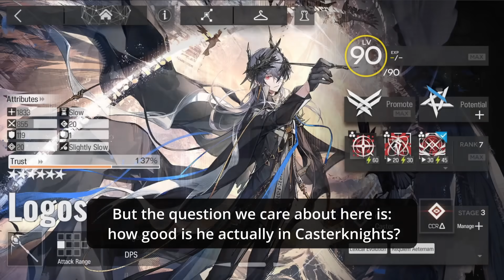The New CASTER ERA Is Here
I had fun playing H9-6, I think it’s one of the better H stages, and very few others come close to its level.

For casterknights, the high enemy count is a perfect showing of the play style i talk about in the intro, and a good place to show what Logos S3 can do.
The difficulty of the clear mostly lies in the micromanagement of specific enemies, so it’s hard to get across. I spent multiple hours trying to figure out stuff like the best Dusk summon positions and timings, as well as how to deal with the boss. It’d be a lot to go into, so I’m not going to.
The team comp was fairly obvious: Logos cause he’s the best, Dusk cause there’s invisible enemies and she’s the only way to open, Lin cause she has good aoe and faires well against the hardest wave of the map: the 90 res caster wave, as well as being good against the boss, and Eyja because we like doing damage.

Credit for the H14-3 clip (go watch it, it’s a nice clear)